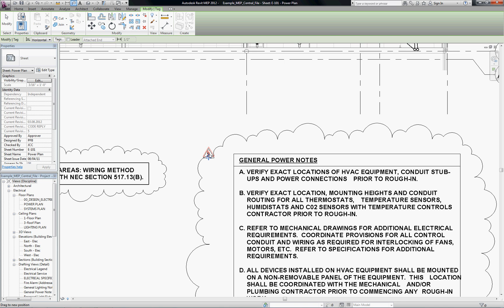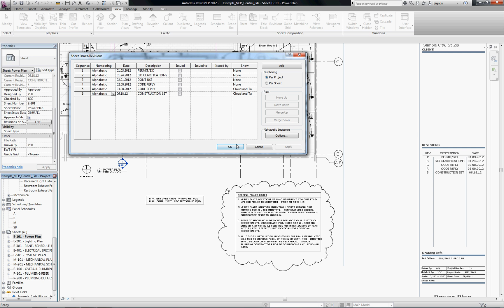REVIT - Revision Clouds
This video short provides real value by demostrating how to create and apply Revision Clouds within REVIT 2012. We hope it helps.